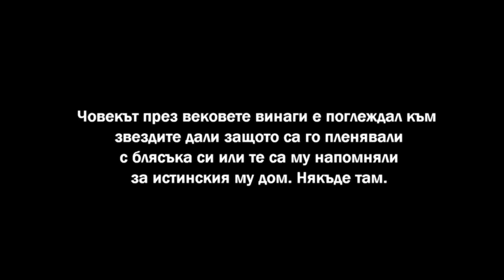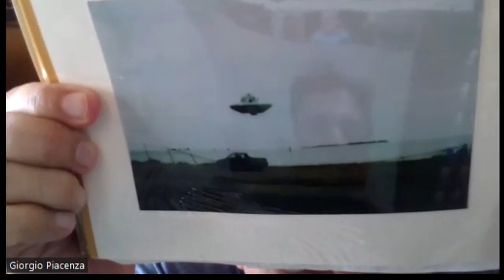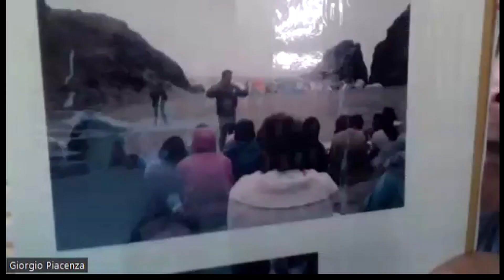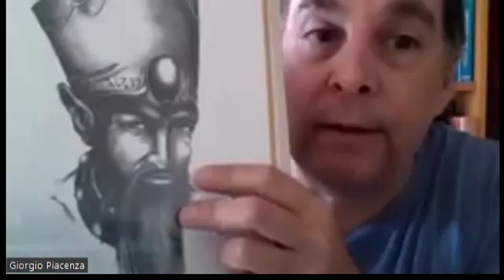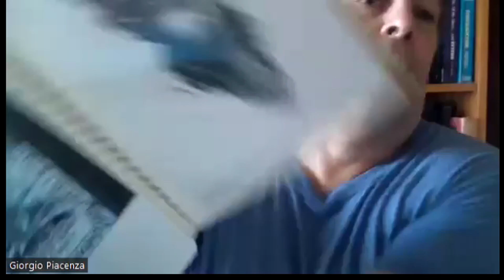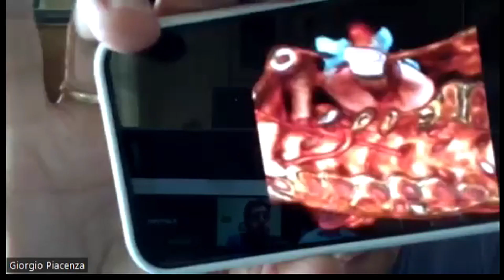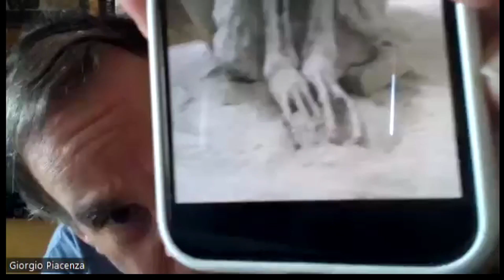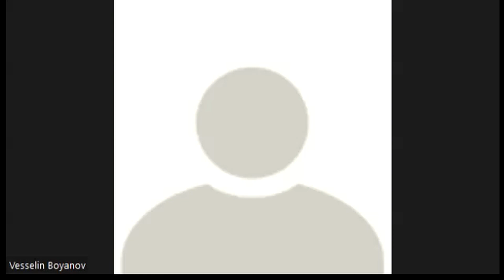Конферентна връзка с Джорджио Писиенца Перу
Във видеото, което е на английски и български конферентна връзка с Джорджио Писиенца секретар на неправителствена международна организация за изследване на феномена НЛО и Посетителите.
Ще се запознаете с последните нови разкрития относно Мумийте от Наска.
Тази видеовръзка е осъществена със съдействието на Мрежата на Обединените Български Уфолози.
За развитието на канала в Ютуб ще се нуждае от вашата подкрепа, като се абонирате и следите новостите около случващото се в това и природата на другите измерения, НЛО, какво е Бог, неизвестното и т.н.